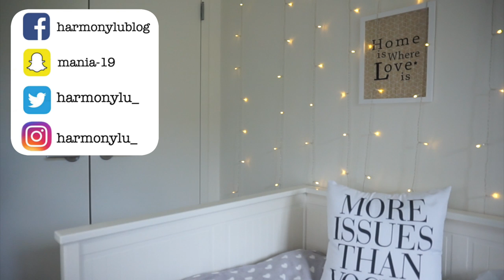PRODUITS TERMINÉS : top... ou flop ? 🤔 | Harmony Lu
PRODUITS TERMINÉS : top... ou flop ?

BONS PLANS !